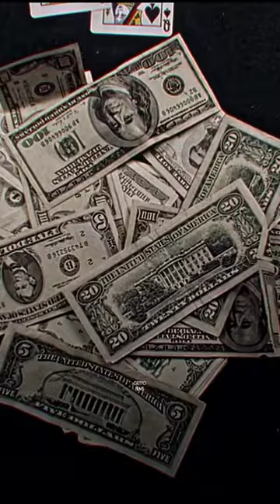15. Februar 2024